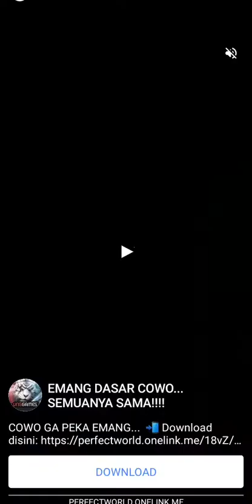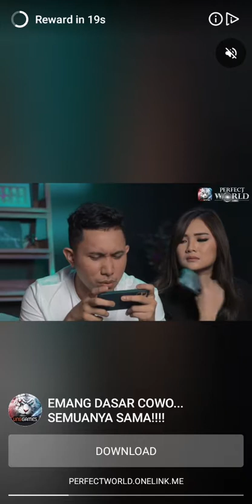Crash Bandicoot On The Run - Beating Scorporilla's And The Gang - Part 2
Sorry the video didn't finish yet, the recorder suddenly stoped and i can't repeat it cause the boss already defeated